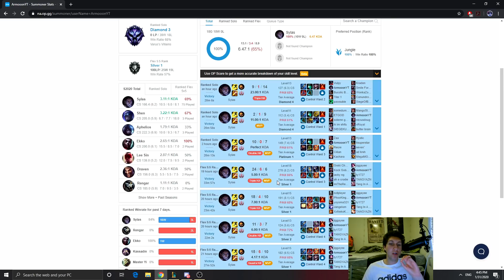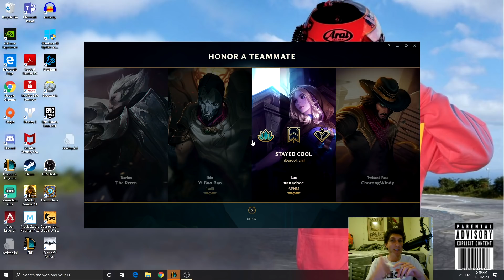HOW I WENT ON A 10+ WIN STREAK IN HIGH-ELO WITH SYLAS ONLY - League of Legends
⇩ OPEN ME ⇩

Runes: Conqueror: Presence of Mind, Legend: Tenacity, Last Stand. Domination: Zombie Ward, Ravenous Hunter. +1-10%CDR +9 AP +6 Armor